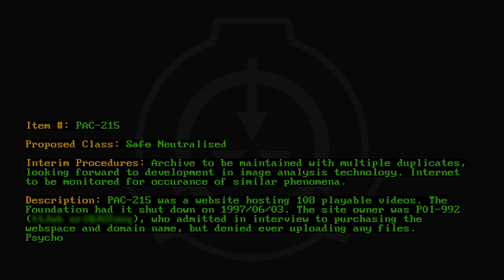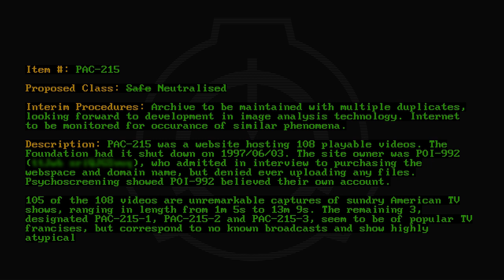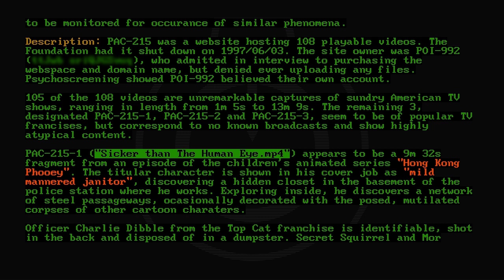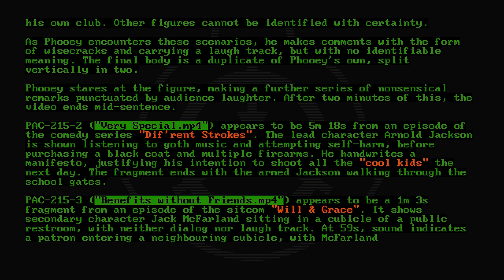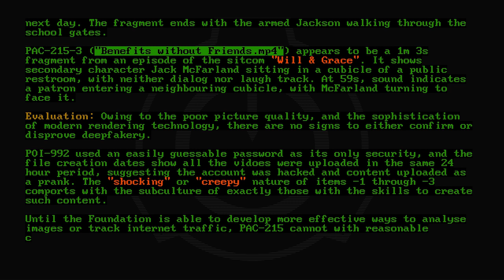PAC-215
Code: PAC-215

The Foundation asks three questions:
3) How can we contain this anomaly?
2) What is the nature of this anomaly?
1) Is this an anomaly at all?

Sometimes, the first question is the most difficult.